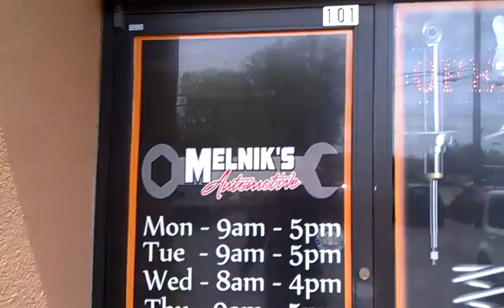George Melnik Automotive Greets You At the DOOR Car Repairs in berea OHIO how to run business Melnyk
George of Melnik Automotive Greets You At the DOOR Car Repairs in berea OHIO, how to run business
Melnyk, Cleveland Auto Repairs, berea Ohio,